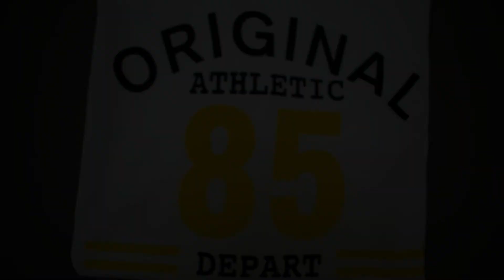LE 85 ORIGINAL ATHLETIC DEPART MEN'S V NECK TEE SHIRT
Classic v-neck
Front chest printing
Short sleeve
Durable stitching
Hemmed cuffs & bottom
Fabric: 100% Cotton, Single Jersey..